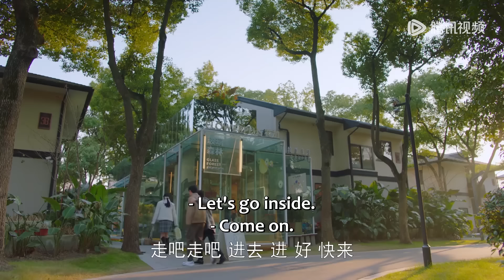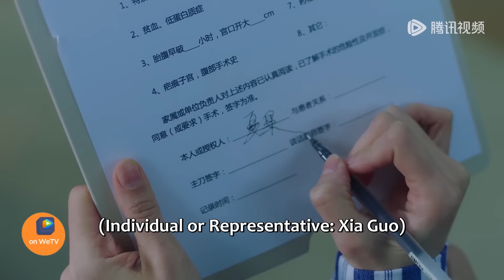🌱丈夫带小三聚会，却独留妻子一人在家带娃，太可恶！| 生活在别处的我 What If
🌱平行世界中的两种人生，活出不一样的精彩！
      Two lives in parallel worlds, living different wonderful lives!